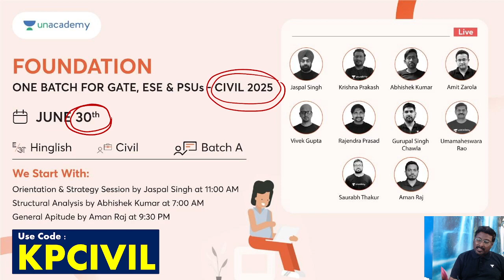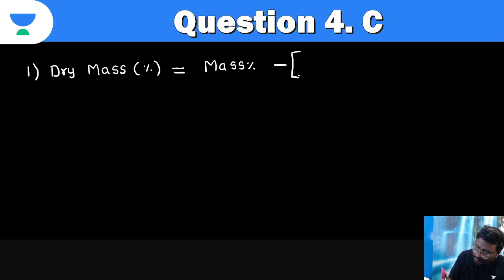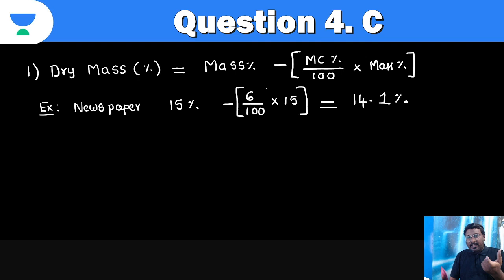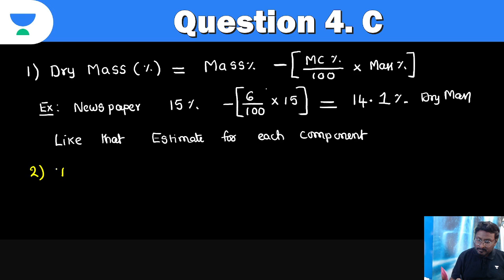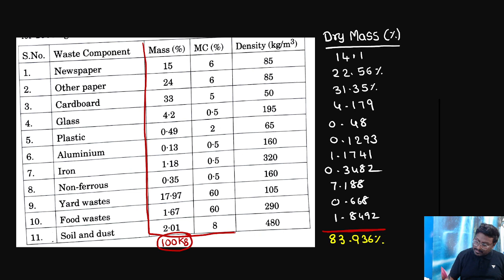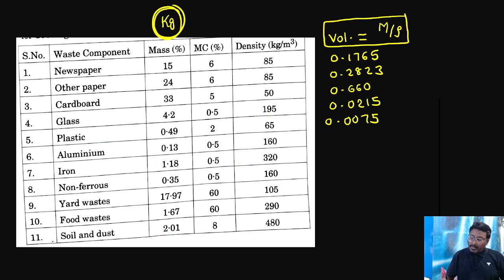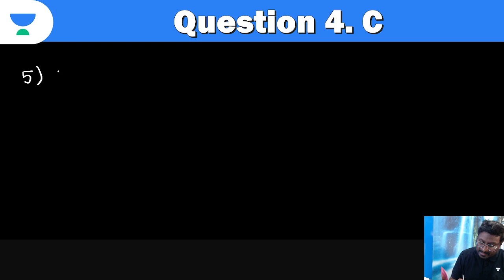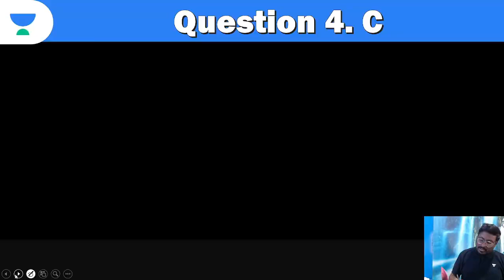ESE Mains 2023 | Paper 2 | Question 4 | Part C | NVLK Prakash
All Star: One Batch for GATE, ESE & PSUs - Civil 2024 - Batch G

Foundation: One Batch for GATE, ESE & PSUs - Civil 2025 - Batch A